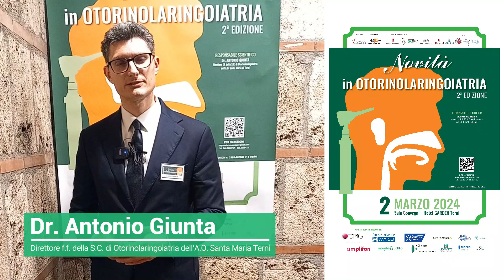Dr. ANTONIO GIUNTA - convegno "Novità In ORL – Seconda Edizione"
Le ultime novità in ambito della rinologia, otologia e della patologia neoplastica con focus sulla medicina legale e sull'otosub, legato all’attività subacquea e alle patologie che derivano da questa attività. Sono stati questi i principali argomenti trattati nel corso della seconda edizione del convegno ‘Novità in Otorinolaringoiatria’, tenutosi - sabato 2 marzo - presso la sala convegni dell'Hotel Garden di Terni. A ricoprire il ruolo di responsabile scientifico dell’evento il dottor Antonio Giunta, direttore f.f. della struttura complessa di Otorinolaringoiatria dell’azienda ospedaliera Santa Maria.

Diversi gli ospiti intervenuti da fuori regione che hanno relazionato di fronte ad una folta ed interessata platea. “L'aggiornamento in medicina è fondamentale – ha sottolineato il dottor Giunta – soprattutto alla luce dei cambiamenti tecnologici che stiamo vivendo in questi ultimi tempi: dallo sviluppo dell'intelligenza artificiale, ai nuovi software, alle nuove metodiche chirurgiche e farmaci”.

A portare i saluti iniziali il dottor Pietro Manzi, direttore sanitario dell'azienda ospedaliera di Terni, che ha dichiarato: “Ringrazio il dottor Giunta per l'iniziativa che ha raccolto professionisti provenienti da varie zone d'Italia. Un convegno di respiro nazionale per parlare delle ultime novità sia in campo diagnostico che terapeutico. È particolarmente apprezzabile il lavoro che ha fatto il dottor Giunta in questo ultimo anno, che è stato concentrato sull'abbattimento delle liste di attesa, accumulate nel periodo post pandemico. Il dottor Giunta ha aumentato il numero delle prestazioni erogate superando i numeri dell'attività dell'otorino del 2019, anno che il Ministero della Salute prende come riferimento per confrontare l'attività nel periodo pre e post pandemico”.

Il reparto di Otorinolaringoiatria – ad oggi – effettua circa 800 interventi l'anno tra otorino in elezione (come le operazioni programmate, da tumori e da patologie infiammatorie) e le urgenze. Di questi più del 15% sono associabili a patologie neoplastiche maligne. Inoltre, in media, esegue oltre 10mila visite l’anno. Tra le peculiarità del reparto c’è la chirurgia endoscopica dell'orecchio medio con tecnica endoscopica. Si tratta di una tecnica nuova, praticata in Umbria solo dalla struttura di Terni. Altra eccellenza è la chirurgia endoscopica della tuba di Eustachio che viene trattata solo da pochi centri in Italia. La struttura fa parte anche di un gruppo oncologico multidisciplinare che ha la funzione di decidere l’iter diagnostico terapeutico dei pazienti oncologici del distretto testa-collo. Insieme al reparto di Neurochirurgia è anche un centro di eccellenza per il trattamento delle patologie ipofisarie.

Il convegno, suddiviso in più sessioni ha fornito un bagaglio di natura tecnica, teorica e pratica allargando ad altre branche per un confronto multidisciplinare su orecchio, naso e apparati strettamente collegati. Tra i relatori anche Daniele Marchioni, direttore della struttura Otorinolaringoiatria dell’Università di Modena, tra i massimi esperti mondiali della chirurgia endoscopica dell’orecchio medio e del basicranio laterale.